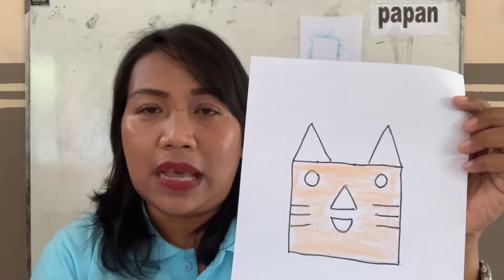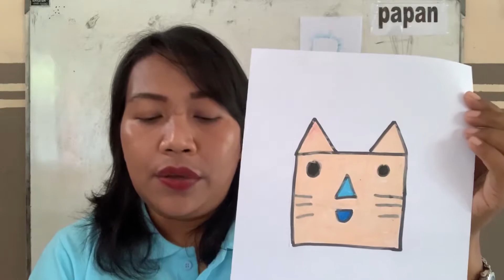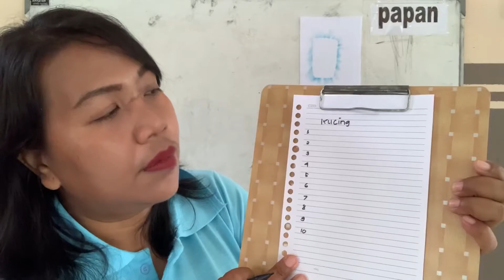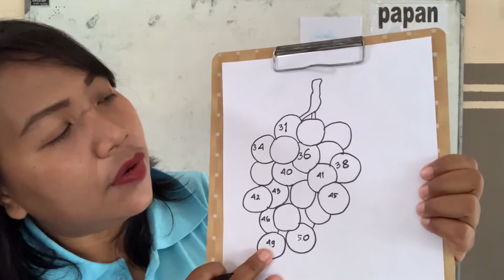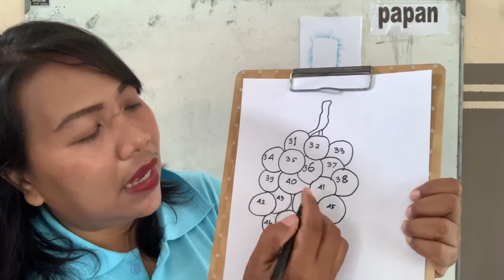Kegiatan TK B PAUD WKS Tema Binatang (Senin, 19 Oktober 2020)